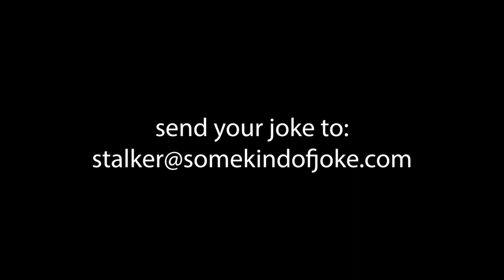EP. #207 - COOTIES - Richard Horvitz & Dean Cameron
Michael (Dean Cameron) and Fredo (Richard Horvitz) discuss their fascinating childhoods.